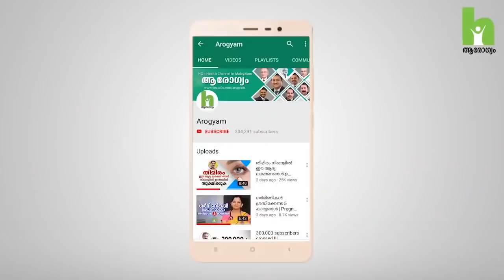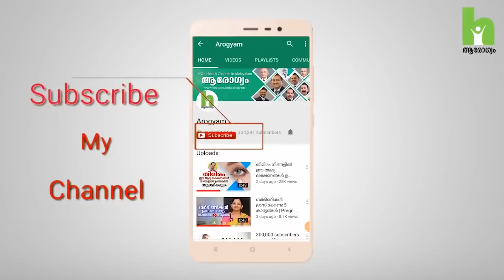കിഡ്‌നി രോഗം മുൻകൂട്ടി അറിയാം | kidney disease | arogyam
Dr Ashwathi Soman talk about kidney disease | malayalam

Malayalam health tips | new videos